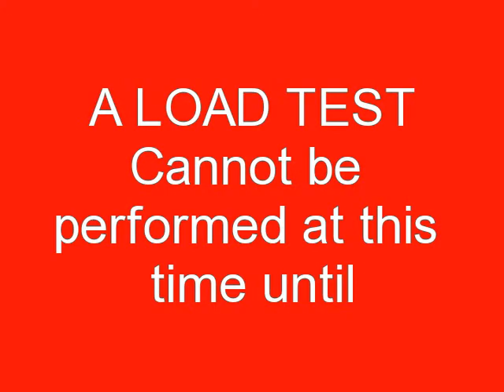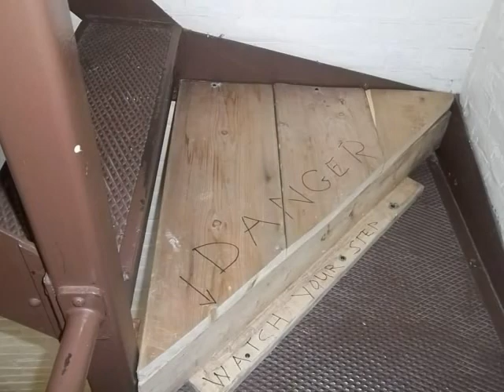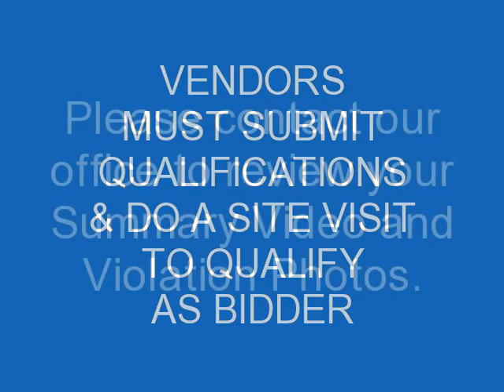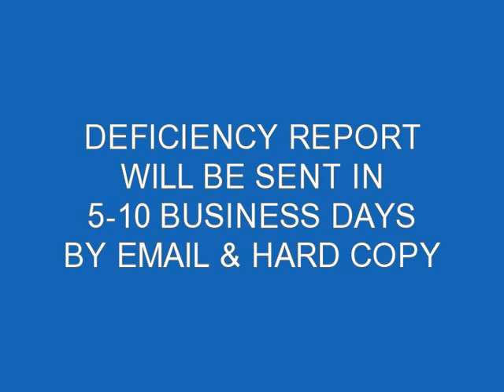Fire Escape Inspection Load Test Certifications Brookline MA FireEscapeEngineers.com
Departmental Procedures & Guidelines for Inspections, Certifications, Load Testing, Repairs & Painting of Fire Escapes
Inspections by Structural Engineers, Fire Escape Engineers or others acceptable to the Official:
In layman's terms, the city official is looking for a registered structural engineer or others qualified and acceptable by the Fire/Code Official to do a Critical Examination in lieu of a Live Load Test (criteria submitted or discussed prior to inspection) and issues written verification and certification that all connections are free of internal rust or rot as well as all original hardware (square head bolts or rivet) are reinforced and or replaced in lieu of Live Load Test.  All supports (thru-bolts or cemented) into the wall must be verified and certified in lieu of Live Load Test. A fire escape confidence test and tag must be submitted if fire escape passed.  The report with photos identifying violations for repairs must include repair criteria submitted to the official for repair vendor to use as a guide during and with engineer oversight of permitted repairs.  A Fire Escape Confidence Test and tags identifying certified condition are then submitted.  Recommended cycle for live load testing is 20 yrs after total refurbishment or as required by official.

Repairs by Ornamental Ironworkers, Welding Companies or others acceptable to the Official:

In layman's terms, the city official is looking for a qualified licensed repair vendor to do all work under repair permit (if required) with engineer oversight of repair criteria submitted for approval to the official in lieu of Live Load Test.  All connections must be free of internal rust or rot, spot primed and sealed.  All worn material repaired and or replaced.  All supports into wall reinforced, repaired and certified in a Fire Escape Confidence Test.  In lieu of Live Load Test, all square head bolts, rivets and or welded connections must be certified, reinforced and or replaced based on age or condition.  All ladders and cantilevers must be balanced and drop 2-3 ft per second, hit the ground and stay down and must lead to a public way.  All roof ladders must be secure.  No full painting of any fire escape until all spot painted repairs are inspected and certified under engineer oversight and or city official permit sign-off. Full replacement is subject to permits and or possible code upgrade requirements.
Painting by EPA Licensed Renovators (if lead paint is present) or others acceptable to Official:
In layman's terms, the city official is looking for a paint vendor (EPA Certified Renovator if required) to do all work as per EPA Guidelines due to the fact that all fire escapes older than 1978 are presumed to have lead (EPA) unless identified as no lead or low lead by a licensed lead inspector.  Entire building will be notified with signage and all precautions shall be taken to collect paint chips at grade.  No sandblasting or power assisted scraping without full fire escape encapsulation under EPA Guidelines.  All major connection shall be sealed from water intrusion before during or after painting.  All escapes should be spot painted every 3-5 yrs and fully painted every 5-10 yrs or as needed or ordered by a Fire/Code Official.
Fire Escape Codes:
MASS BUILDING CODE 1001.3 TESTING AND CERTIFICATION  ALL EXTERIOR BRIDGES, STEEL OR WOODEN STAIRWAYS, FIRE ESCAPES AND EGRESS BALCONIES SHALL BE EXAMINED AND OR TESTED, AND CERTIFIED FOR STRUCTURAL ADEQUACY AND SAFETY EVERY FIVE YEARS, BY A MASS REGISTERED PROFESSIONAL ENGINEER, OR OTHER QUALIFIED AND ACCEPTABLE TO THE BUILDING OFFICIAL, WHO SHALL THEN SUBMIT AN AFFIDAVIT TO THE BUILDING OFFICIAL.